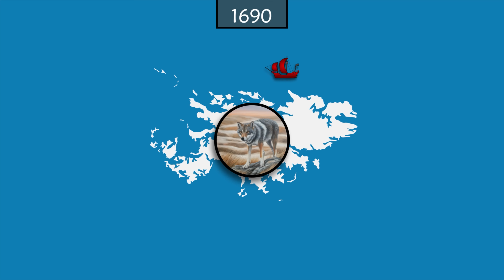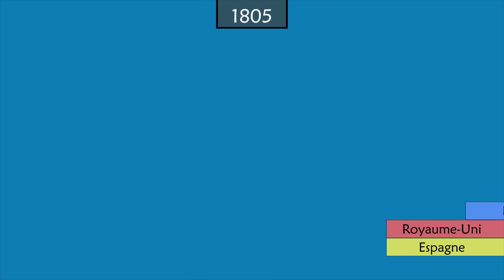Les Îles Falkland / Malouines - Le conflit entre le Royaume-Uni et l'Argentine résumé sur cartes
Voyons sur carte les origines et le déroulement du conflit autour des îles Malouines qui dure depuis plus de 3 siècles.
Version coréenne: A venir
Street Rhapsody - DJ Freedem
Programme de montage utilisé: Adobe After Effects
Sources
Chapitrage
00:00 Introduction
01:00 Explorateurs européens
02:27 Premières colonies
03:43 La crise des Malouines
04:25 Abandons
05:31 Province Unies du Rio de la Plata
06:23 Colonie britannique
07:50 Revendications argentines
09:09 Montée de l’influence de l’Argentine
10:29 La guerre des Malouines
11:20 Développement économique